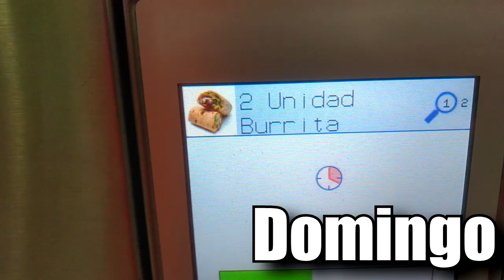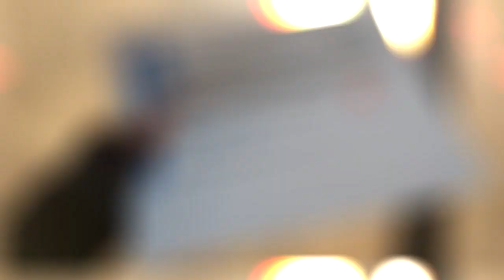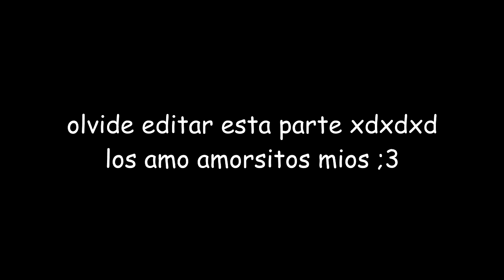Como inscribirse en un examen extraordinario en la UNAM (enp)|Skualdex